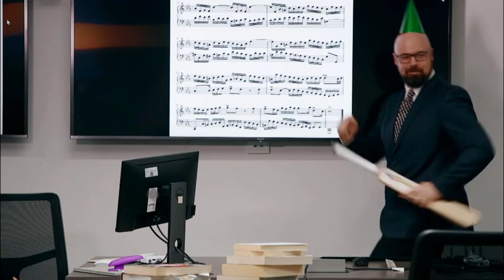The Elite School Doing Muck Up Day Without Making Headlines | The Side Project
After one private school hit the headlines for their muck-up day scavenger hunt, The Side Project introduces us to an elite school where that could NEVER happen.